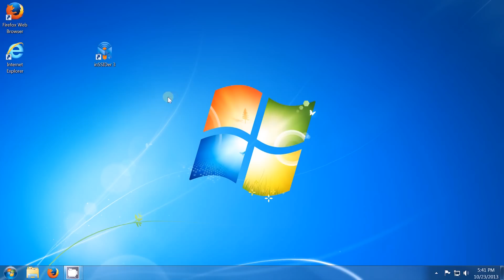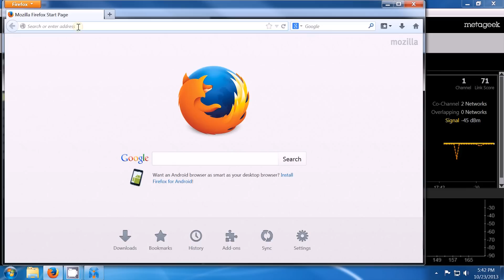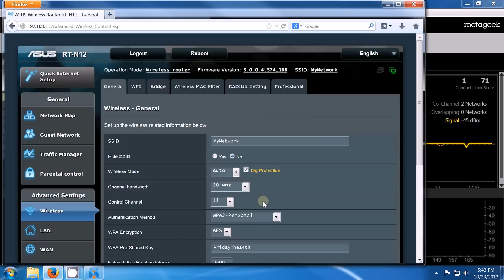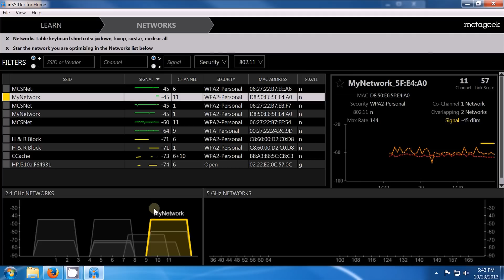Analyzing Wifi Noise: Changing the Wireless Channel on an Asus Router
Wifi analyzer can be used from an Android or Windows device.

Newer Asus routers use the IP: 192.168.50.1, so try this if the 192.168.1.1 does not work.